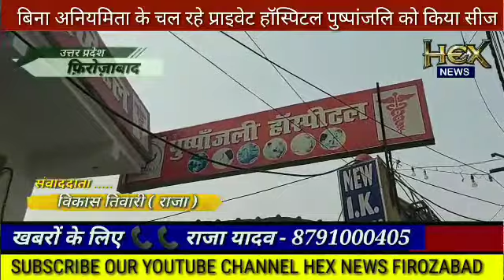बिना अनियमिता के चल रहे प्राइवेट हॉस्पिटल पुष्पांजलि को सिटी मजिस्ट्रेट और एसीएमओ ने किया सीज।